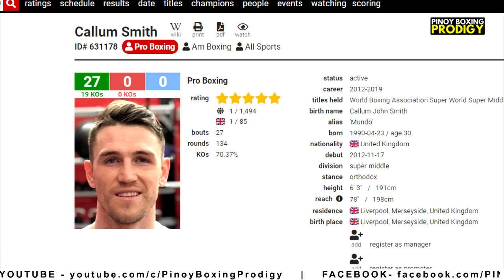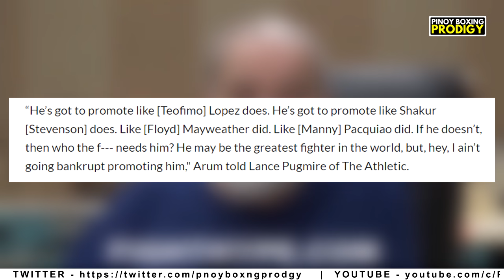Bob Arum MURA ang inabot kay Dana White! | Chavez: Canelo mas DELIKADO kay Smith, kesa kay GGG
Nakatikim ng maa-anghang na salita si Bob Arum mula kay UFC Promoter Dana White!

Footage Sources
-Canelo
-Boxrec
-Sky Sports
-Scott Heavey
-FightHype.com
-Toprank Boxing
-Mikey Williams
-TheMacLife
-ZUFFA LLC